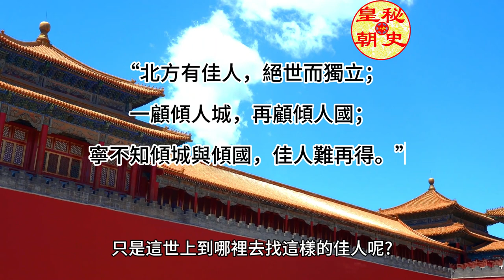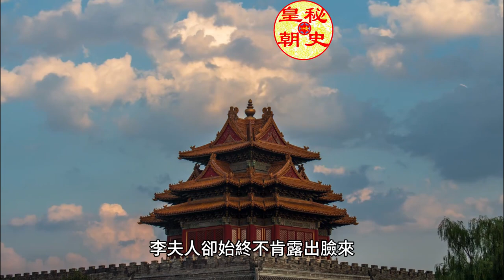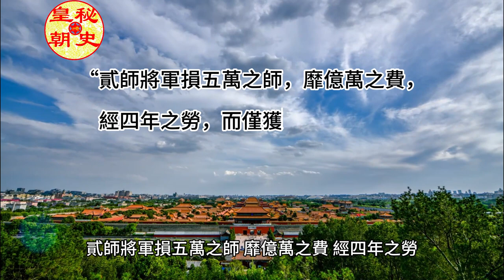0046 漢武帝最昂貴的一次艷遇【大播奇皇朝秘史】汉朝皇帝， 汉武帝， 汉宣帝， 汉文帝， 汉景帝， 汉昭帝， 汉章帝， 汉安帝， 汉顺帝， 汉冲帝，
0046 漢武帝最昂貴的一次艷遇【大播奇皇朝秘史】汉朝皇帝， 汉武帝， 汉宣帝， 汉文帝， 汉景帝， 汉昭帝， 汉章帝， 汉安帝， 汉顺帝， 汉冲帝，
朋友們，大家好，
今天咱們來聊一聊《漢武帝最昂貴的一次艷遇》。
漢武帝，名劉徹。是西漢的第五位皇帝，是具有雄才大略的一代雄主。他在政治、經濟、文化、軍事等方面均有建樹，功不可沒，因其展示了他勇於開拓、奮發進取的雄才大略，受到了歷代史學家的充分認可和讚嘆。班固在《漢書》中稱讚他：“後嗣得遵洪業，而有三代之風。如武帝之雄才大略，不改文、景之恭儉，以濟斯民，雖《詩》、《書》所稱何有加焉。”這樣一位雄才大略的皇帝，在感情上卻是純粹的花花公子，他甚至為了一個女人，付出了十萬大漢將士的生命。
李延年是漢武帝時造詣很高的音樂家，中山人(今河北定縣一帶），父母兄弟妹均通音樂，都是以樂舞為職業的藝人。他年輕時因犯法而被處腐刑，以“太監”名義在宮內管犬，其“性知音，善歌舞”，頗受武帝器重，被任為“樂府”的最高負責人。
史書上明確記載李延年：“每為新聲變曲，聞者莫不感動。”據說，有一回，李延年為漢武帝唱了一首歌，那首歌的確寫得好：“北方有佳人，絕世而獨立；一顧傾人城，再顧傾人國；寧不知傾城與傾國，佳人難再得。”漢武帝聽了這首歌，感慨地說：“好呀，只是這世上到哪裡去找這樣的佳人呢?”一旁的平陽公主就向漢武帝推薦說，李延年的妹妹就是這樣的佳人呀。
李夫人生得云鬢花顏，婀娜多姿，尤其精通音律，擅長歌舞，漢武帝自得李夫人以後，愛若至寶，一年以後生下一子，被封為昌邑王。李夫人身體羸弱，更因為產後失調，因而病重，萎頓病榻，日漸憔悴。色衰就意味著失寵，然而李夫人卻頗有心計，自始至終要留給漢武帝一個美好的印象，因此拒絕漢武帝的探視，李夫人用錦被蒙住頭臉，在錦被中說道：“身為婦人，容貌不修，妝飾不整，不足以見君父，如今蓬頭垢面，實在不敢與陛下見面。”漢武帝堅持想看一看，李夫人卻始終不肯露出臉來，即使漢武帝以賞賜黃金及封贈李夫人的兄弟官爵作為交換條件，她仍執意不肯，說：“能否給兄弟加官，權力在陛下，並非在是否一見。”並翻身背對武帝，哭了起來。武帝無可奈何地離開。
漢武帝離開後，李夫人的姐妹們都埋怨她，不該這樣做。李夫人卻說：“凡是以容貌取悅於人，色衰則愛弛；倘以憔悴的容貌與皇上見面，以前那些美好的印象，都會一掃而光，還能期望他念念不忘地照顧我的兒子和兄弟嗎？”她死後，漢武帝傷心欲絕，為李夫人作了歌：是耶！非耶！立而望之，奈何姍姍其來遲!!並以皇后之禮營葬，親自督飭畫工繪製他印像中的李夫人形象，懸掛在甘泉宮裡，旦夕徘徊瞻顧，低徊嗟嘆；對昌邑王鍾愛有加，將李延年推引為協律都尉，對其弟李廣利更是縱容關愛兼而有之，封其為將軍。根據漢朝的祖制，皇親無功不得封侯。為了兌現自己對李夫人的誓言，漢武帝一直尋找著能讓李廣利立戰功的機會。
漢武帝元鼎四年（公元前113年）秋，有個敦煌囚徒，在當地捕得一匹汗血寶馬獻給漢武帝。漢武帝得到此馬後，欣喜若狂，稱其為“天馬”。為了得到這種寶馬的種馬，漢武帝派百餘人的使團，帶著一具用純金製作的馬到了“天馬”的原產地大宛國的首府貳師城(今土庫曼斯坦阿斯哈巴特城)，但是，大宛國王不肯以大宛馬換漢朝的金馬。漢使歸國途中金馬在大宛國境內被劫，漢使被殺害。漢武帝大怒，作出武力奪取汗血寶馬的決定。
公元前109年，漢武帝劉徹任命李廣利為貳師將軍，領6千羽林軍，發各郡國囚徒共2萬人開始了遠征大宛的戰爭，由於出發前正值秋收，關東發生罕見的大蝗災。集結到敦煌的大軍沒有充足的給養就踏上了征程。李廣利率兵到達大宛邊界的時候，已經是初冬時節。由於水土不服，糧食缺乏，一路跋涉大漠荒灘，餓死、病死、被沙漠吞沒的不計其數，2萬大軍損失了一大半，馬匹也傷亡殆盡。第一次征討大宛並沒有取得預想的效果。在大宛軍隊的反擊下，漢軍往東方潰敗，大宛騎兵一路追殺，漢軍屍橫遍野。最後只餘李廣利等幾百人逃回了敦煌。
漢武帝聞報後，大怒，他再令桑弘羊負責軍需，調集20萬軍隊出征西域，同時，調用10萬匹軍馬，10萬頭牛和駱駝運輸物資，還有50萬隻羊作為隨軍的肉食運往敦煌。這次戰爭，漢軍雖然取得了勝利，但也損失慘重，從敦煌出軍時，李廣利大軍一共6萬人（不包括私自隨軍出征的）、戰馬3萬匹，返回玉門關時，僅剩萬餘人，戰馬僅千匹。漢代學術大師劉向如此評價：“貳師將軍損五萬之師，靡億萬之費，經四年之勞，而僅獲駿馬三十匹，雖斬宛王毋鼓之首，猶不足以复費。”李廣利歸國後，漢武帝特別高興，大宴群臣，封李廣利為海西侯。
但事情到此還沒有結束，漢武帝徵和三年，匈奴入侵五原、酒泉，掠殺邊民。漢武帝大概嫌李廣利上次的功勞還不夠大，便命並沒有什麼軍事才能的他出擊匈奴。李廣利率領7萬大軍從五原出發，向匈奴挺進。正在這時，京城長安發生了巫蠱之禍，李廣利的家人也被牽扯了進去，李廣利的妻兒們都被逮捕囚禁。剛開始他並沒有想到投降匈奴，而是想立功贖罪，但是遭到軍事挫敗後，李廣利鬥志完全喪失，投降匈奴。 7萬漢家兒郎就這樣全部喪送在李廣利手中，加上前兩次遠征大宛，李廣利一人前後共葬送了不下10萬士兵的性命。
李廣利投降後，不久被殺。李延年及弟弟李季，也因此被漢武帝全都處死。
好了，本期大播奇皇朝秘史就和大家聊到這裡了！
朋友們，大家好，
今天咱們來聊一聊《汉武帝最昂贵的一次艳遇》。
汉武帝，名刘彻。是西汉的第五位皇帝，是具有雄才大略的一代雄主。他在政治、经济、文化、军事等方面均有建树，功不可没，因其展示了他勇于开拓、奋发进取的雄才大略，受到了历代史学家的充分认可和赞叹。班固在《汉书》中称赞他：“后嗣得遵洪业，而有三代之风。如武帝之雄才大略，不改文、景之恭俭，以济斯民，虽《诗》、《书》所称何有加焉。”这样一位雄才大略的皇帝，在感情上却是纯粹的花花公子，他甚至为了一个女人，付出了十万大汉将士的生命。
李延年是汉武帝时造诣很高的音乐家，中山人(今河北定县一带），父母兄弟妹均通音乐，都是以乐舞为职业的艺人。他年轻时因犯法而被处腐刑，以“太监”名义在宫内管犬，其“性知音，善歌舞”，颇受武帝器重，被任为“乐府”的最高负责人。
史书上明确记载李延年：“每为新声变曲，闻者莫不感动。”据说，有一回，李延年为汉武帝唱了一首歌，那首歌的确写得好：“北方有佳人，绝世而独立；一顾倾人城，再顾倾人国；宁不知倾城与倾国，佳人难再得。”汉武帝听了这首歌，感慨地说：“好呀，只是这世上到哪里去找这样的佳人呢?”一旁的平阳公主就向汉武帝推荐说，李延年的妹妹就是这样的佳人呀。
李夫人生得云鬓花颜，婀娜多姿，尤其精通音律，擅长歌舞，汉武帝自得李夫人以后，爱若至宝，一年以后生下一子，被封为昌邑王。李夫人身体羸弱，更因为产后失调，因而病重，萎顿病榻，日渐憔悴。色衰就意味着失宠，然而李夫人却颇有心计，自始至终要留给汉武帝一个美好的印象，因此拒绝汉武帝的探视，李夫人用锦被蒙住头脸，在锦被中说道：“身为妇人，容貌不修，妆饰不整，不足以见君父，如今蓬头垢面，实在不敢与陛下见面。”汉武帝坚持想看一看，李夫人却始终不肯露出脸来，即使汉武帝以赏赐黄金及封赠李夫人的兄弟官爵作为交换条件，她仍执意不肯，说：“能否给兄弟加官，权力在陛下，并非在是否一见。”并翻身背对武帝，哭了起来。武帝无可奈何地离开。
汉武帝离开后，李夫人的姐妹们都埋怨她，不该这样做。李夫人却说：“凡是以容貌取悦于人，色衰则爱弛；倘以憔悴的容貌与皇上见面，以前那些美好的印象，都会一扫而光，还能期望他念念不忘地照顾我的儿子和兄弟吗？”她死后，汉武帝伤心欲绝，为李夫人作了歌：是耶！非耶！立而望之，奈何姗姗其来迟!!并以皇后之礼营葬，亲自督饬画工绘制他印象中的李夫人形象，悬挂在甘泉宫里，旦夕徘徊瞻顾，低徊嗟叹；对昌邑王钟爱有加，将李延年推引为协律都尉，对其弟李广利更是纵容关爱兼而有之，封其为将军。根据汉朝的祖制，皇亲无功不得封侯。为了兑现自己对李夫人的誓言，汉武帝一直寻找着能让李广利立战功的机会。
汉武帝元鼎四年（公元前113年）秋，有个敦煌囚徒，在当地捕得一匹汗血宝马献给汉武帝。汉武帝得到此马后，欣喜若狂，称其为“天马”。为了得到这种宝马的种马，汉武帝派百余人的使团，带着一具用纯金制作的马到了“天马”的原产地大宛国的首府贰师城(今土库曼斯坦阿斯哈巴特城)，但是，大宛国王不肯以大宛马换汉朝的金马。汉使归国途中金马在大宛国境内被劫，汉使被杀害。汉武帝大怒，作出武力夺取汗血宝马的决定。
公元前109年，汉武帝刘彻任命李广利为贰师将军，领6千羽林军，发各郡国囚徒共2万人开始了远征大宛的战争，由于出发前正值秋收，关东发生罕见的大蝗灾。集结到敦煌的大军没有充足的给养就踏上了征程。李广利率兵到达大宛边界的时候，已经是初冬时节。由于水土不服，粮食缺乏，一路跋涉大漠荒滩，饿死、病死、被沙漠吞没的不计其数，2万大军损失了一大半，马匹也伤亡殆尽。第一次征讨大宛并没有取得预想的效果。在大宛军队的反击下，汉军往东方溃败，大宛骑兵一路追杀，汉军尸横遍野。最后只余李广利等几百人逃回了敦煌。
汉武帝闻报后，大怒，他再令桑弘羊负责军需，调集20万军队出征西域，同时，调用10万匹军马，10万头牛和骆驼运输物资，还有50万只羊作为随军的肉食运往敦煌。这次战争，汉军虽然取得了胜利，但也损失惨重，从敦煌出军时，李广利大军一共6万人（不包括私自随军出征的）、战马3万匹，返回玉门关时，仅剩万余人，战马仅千匹。汉代学术大师刘向如此评价：“贰师将军损五万之师，靡亿万之费，经四年之劳，而仅获骏马三十匹，虽斩宛王毋鼓之首，犹不足以复费。”李广利归国后，汉武帝特别高兴，大宴群臣，封李广利为海西侯。
但事情到此还没有结束，汉武帝征和三年，匈奴入侵五原、酒泉，掠杀边民。汉武帝大概嫌李广利上次的功劳还不够大，便命并没有什么军事才能的他出击匈奴。李广利率领7万大军从五原出发，向匈奴挺进。正在这时，京城长安发生了巫蛊之祸，李广利的家人也被牵扯了进去，李广利的妻儿们都被逮捕囚禁。刚开始他并没有想到投降匈奴，而是想立功赎罪，但是遭到军事挫败后，李广利斗志完全丧失，投降匈奴。7万汉家儿郎就这样全部丧送在李广利手中，加上前两次远征大宛，李广利一人前后共葬送了不下10万士兵的性命。
李广利投降后，不久被杀。李延年及弟弟李季，也因此被汉武帝全都处死。